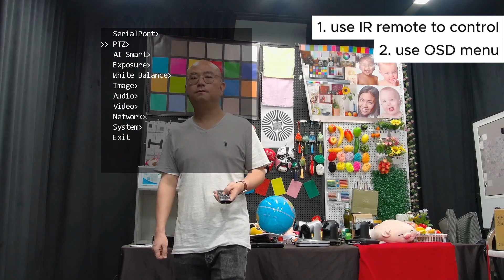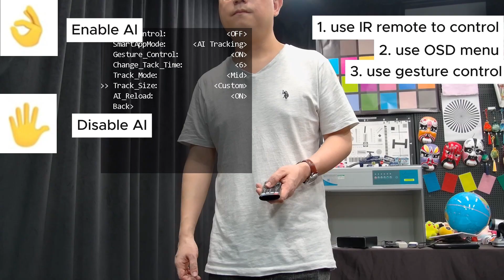Revolutionize Your lifestyle with AI Tracking and Gesture-Controlled PTZ Camera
Introducing the 25X 1/1.8-inch Broadcast Grade PTZ Camera! Featuring advanced AI tracking and auto framing for seamless video production. Effortlessly control the camera with gesture recognition, making it perfect for live broadcasts and events. NDI®|HX is also optional for enhanced connectivity.
4D Joystick
PTZ Control